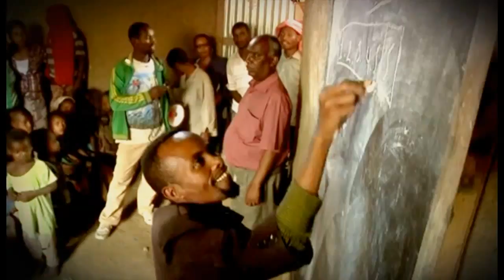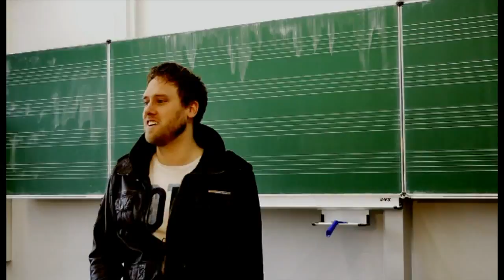Ein Klassenzimmer für Afrika 2012 -- Benefizkonzert [HQ]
Ein Klassenzimmer für Afrika -- der Imagefilm zum ausverkauften Benefizkonzert vom Fr. 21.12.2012 im Musicpark LIVE in Maulbronn.

Ein Konzert zu Gunsten des Äthiopienprojekts in Adis Abbeba von Bruno Böhler.

Mega Party - ultra viel Musik für mehr Bildungschancen und Chancengleichheit afrikanischer Strassenkinder.

Die Bands waren:

milesTone - DIE PARTYBAND

ATOMIC KISS - Die Schulband des Salzachgymnasiums Maulbronn

ChillOut-Band - Acoustic Trio aus Ötisheim

Danke an die Sponsoren: Bäckerei Sauber, Müller-Schempf MS Video, Hans Peter Württembergische Versicherung, Sailer Friseur, Autohaus Schöttle,

Wagner, Ernst, Brüstle, Heizung/Sanitär, Martin Renner Renner GmbH Schmie